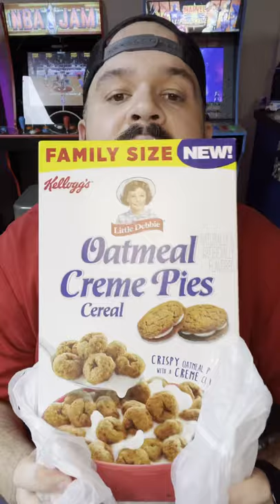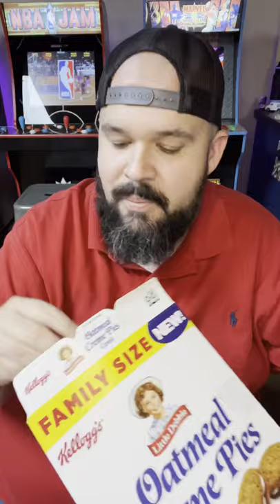Oatmeal Cream Pie Cereal is just what we needed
Thank you, Little Debbie, for starting 2021 off on the right foot.